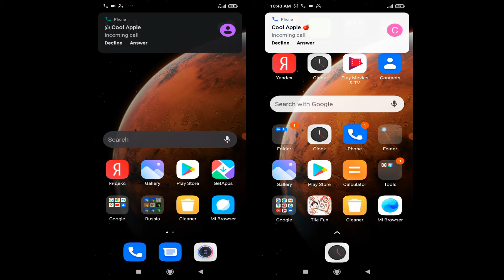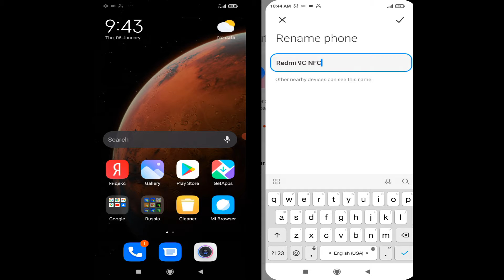Xiaomi Redmi 9C black and white screen recording/ Incoming calls